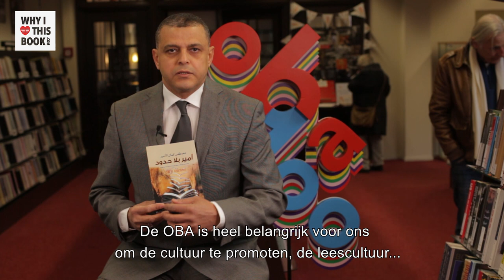Mostafa Kamal Al Amir over zijn boek Grenzeloze prins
– BOEKENTIPS IN 1 MINUUT – "Prince without border" is a summary of my columns... I've been writing it for 5-6 years." – Mostafa Kamal Al Amir, schrijver, Amsterdam.